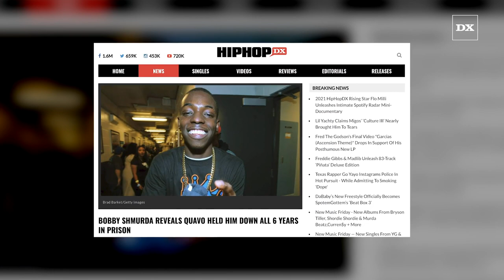Bobby Shmurda Reveals Quavo Held Him Down All 6 Years In Prison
Written By: Mark Elibert